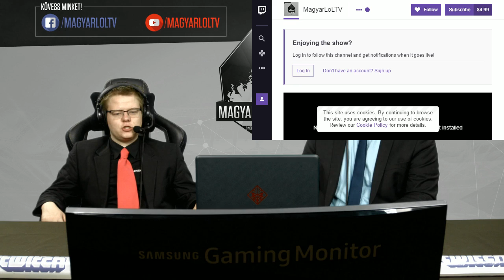Gold Coin United vs Envy 4. (BO5) | NA 2017 Summer Promotion 3. nap